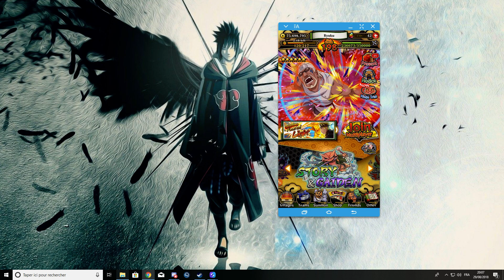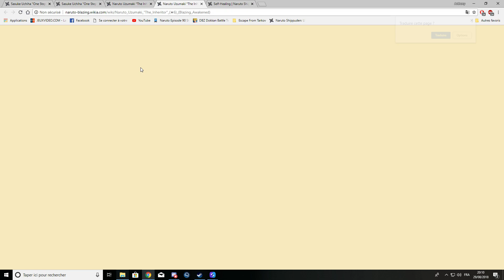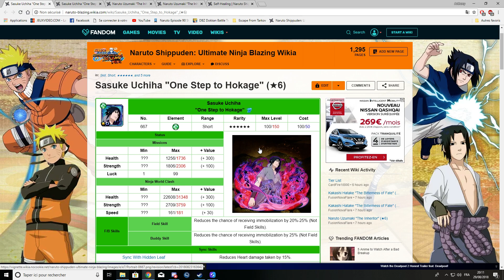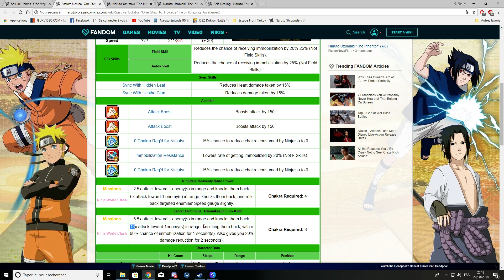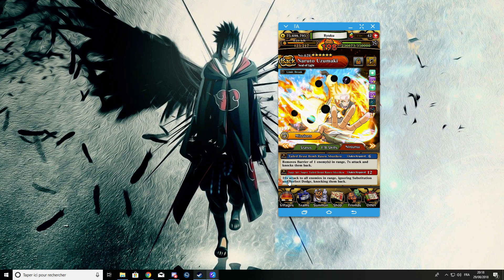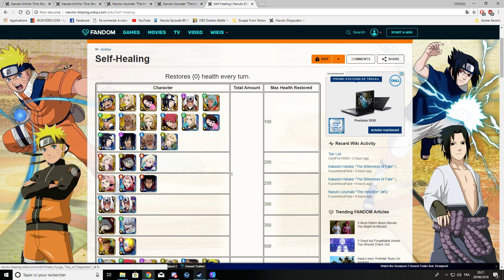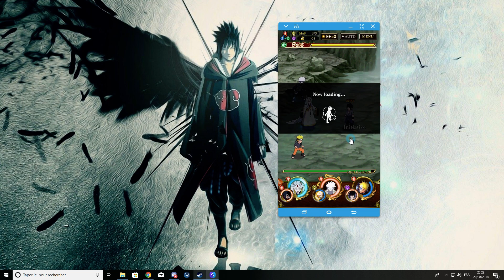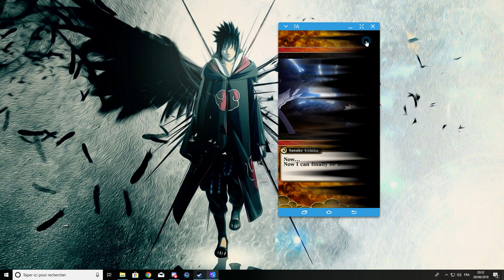[Guide] Naruto Blazing - Super Impact! Sasuke rinnegan (Farewell to the past) Rang A,S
Petite vidéo guide pour le raid Impact de Sasuke rinnegan de type Skill

-- Choix Team --

- Personnage qui se régénère (Self-Healing)
- Cogneur de type Hearts
- Personnage avec effet "ignore perfect dodge" obligatoire
- De préférence le nouveau naruto (vallée de la fin)
- Naruto Rikudô fait le café